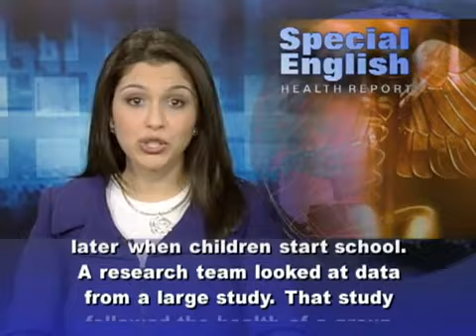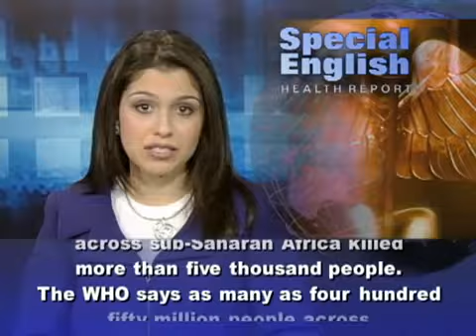Kids, Germs and Day Care; A Meningitis Vaccine for Africa